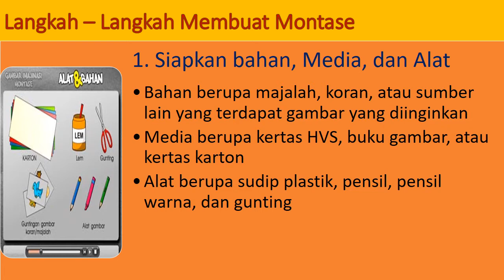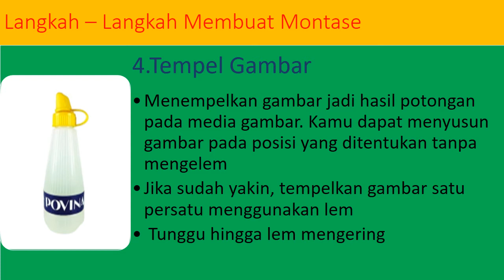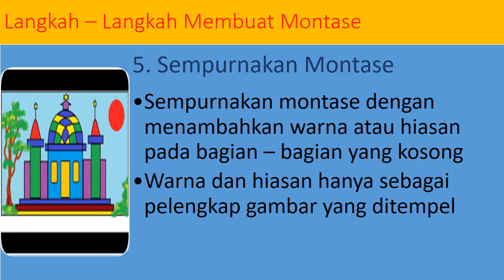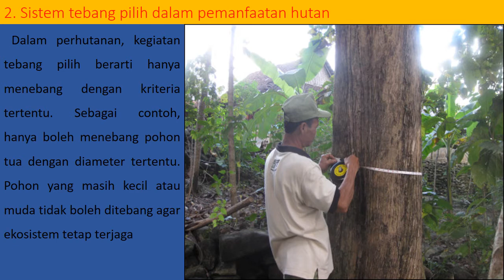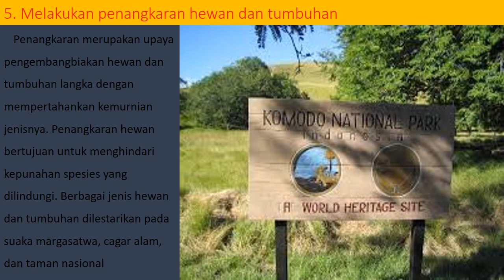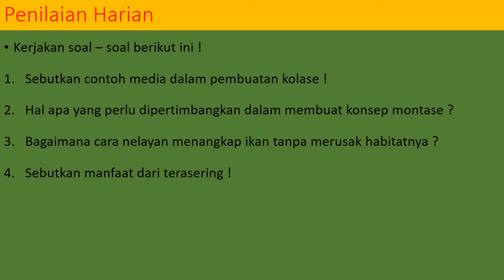Kelas 4 Tema 3 Subtema 3 Pembelajaran 5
Pembelajaran Daring Online Kelas 4 Tema 3 Subtema 3 Pembelajaran 5